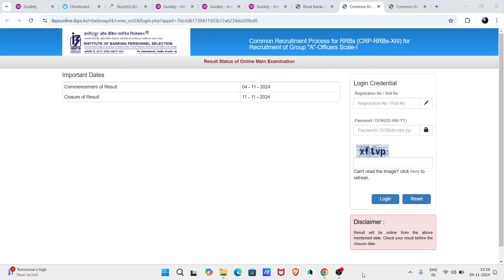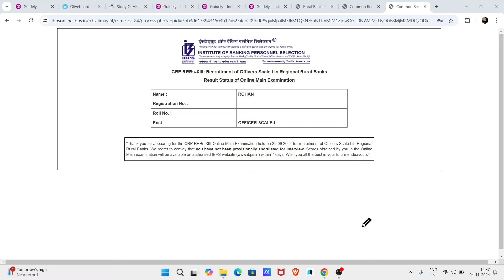My RRB PO MAINS 2024 Result?😔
rrb
rrb po
rrb po mains 2024
rrb po mains result 2024